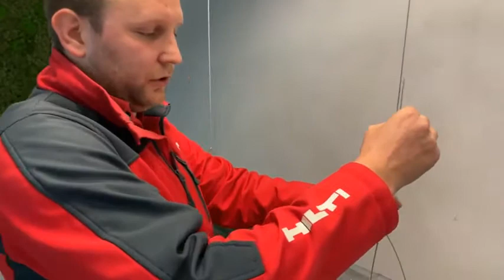Hilti Live: Découvrez notre nouveau système de verrouillage de cable!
Dans cet épisode HiltiLive, notre nouveau système de verrouillage de cable!

Réduisez le temps d’installation de 75 %
Gagnez en flexibilité lors de l’installation de tuyaux d’aération, de câbles et de rails grâce à un système sûr, simple et discret.